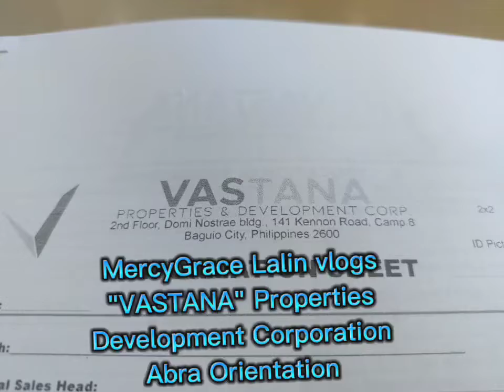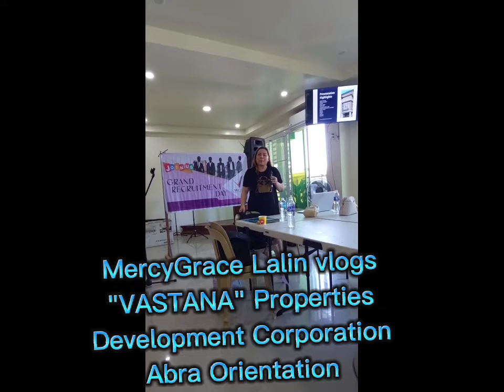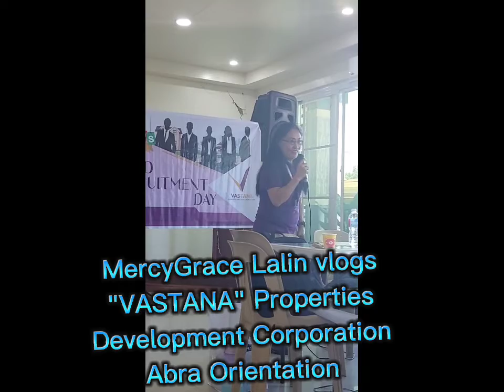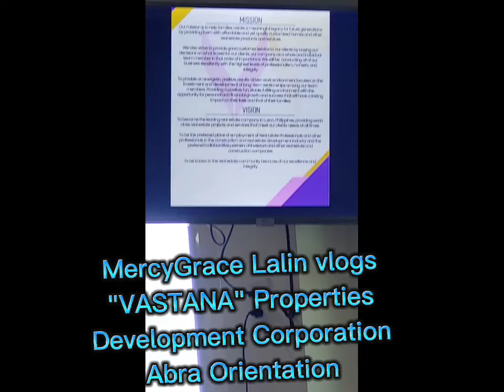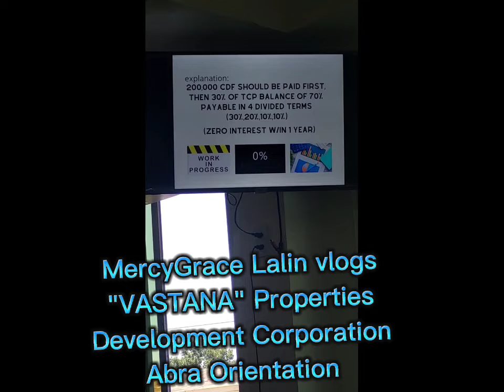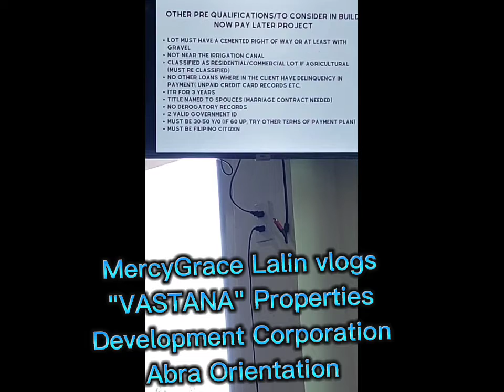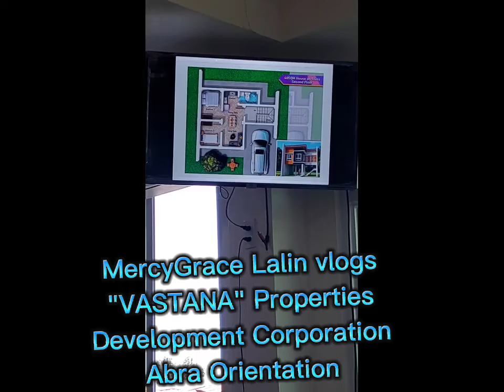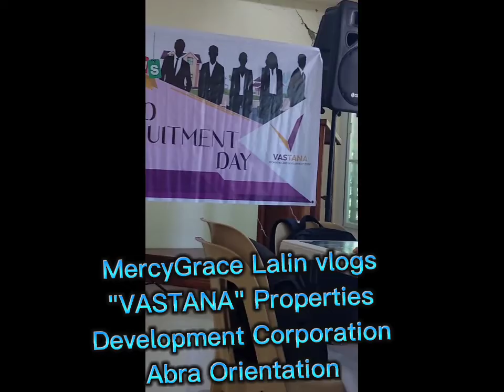" VASTANA "Properties Development Corporation //Abra Business Orientaion//Thankyou mam MaryRoseG.